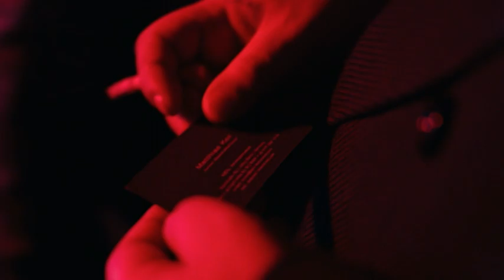4 Blocks Season 2 /2018/Keil The Problem/